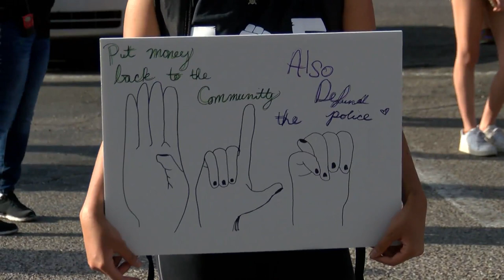APS students and alums organize protest to defund school district’s police department